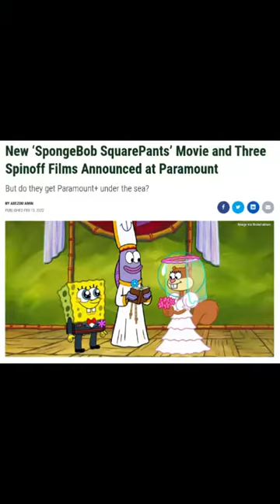4 spongebob movies and 5 tmnt movies announced!!